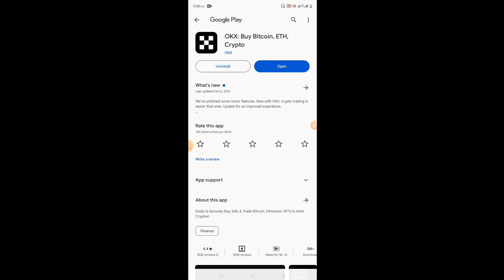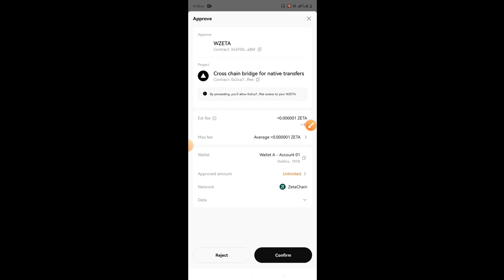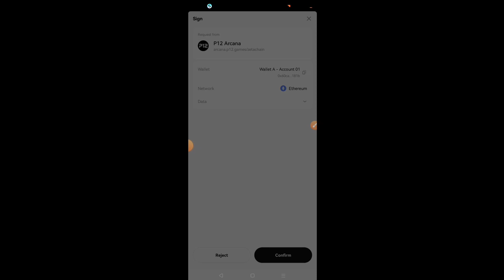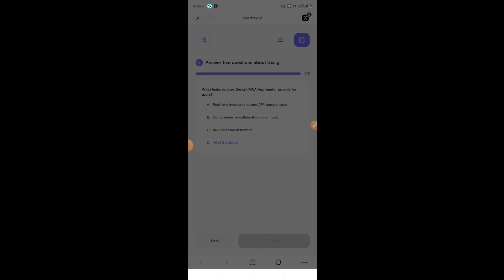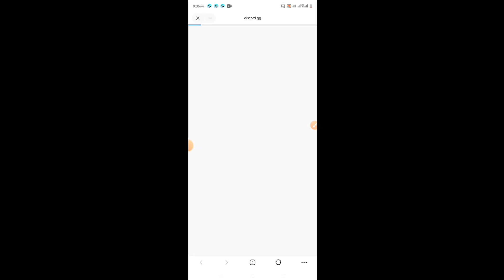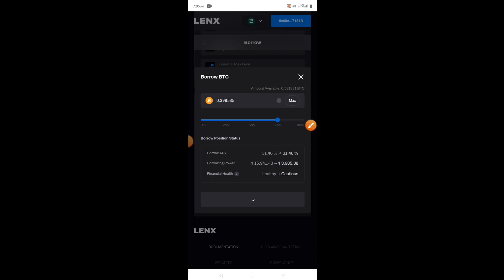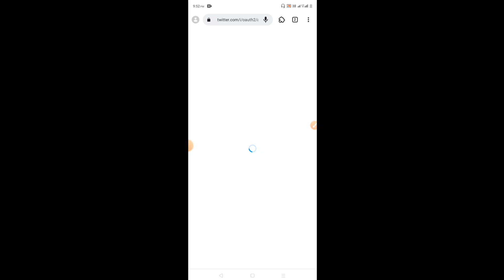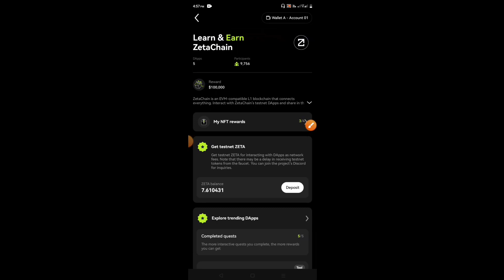Learn & Earn ZetaChain | OKX Wallet Testnet Airdrop | 100$ instant payment Today Best airdrop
Get testnet ZETA

Get testnet ZETA for interacting with DApps as network fees. Note that there may be a delay in receiving testnet tokens from the faucet.

Answer :  EVM- B- B- C- D

Step by Step ZetaChain testnet